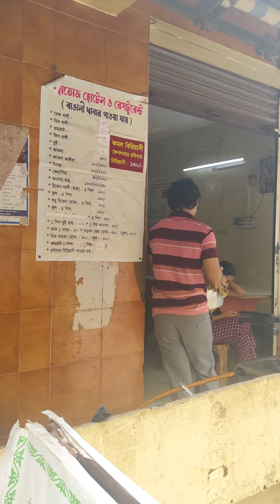best biriyani in kolkota rs 100 only indian recipesBiriyani chicken biriyani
best biriyani meking in kolkota rs 100 only

india food tourfood fusion recipeindian recipesindian street foodkitchen hackshow to cookkitchen tipsdinnerdo it yourselftastytasty recipessat bawl prochicken biryani in tamilBiriyani chicken biriyanichicken biryani asmrhow to make chicken biryanichicken recipetandoori chicken at homeFood vlogsyellow pancakepunjabi dhabaofficial sahi haifoodiechicken biryani recipe